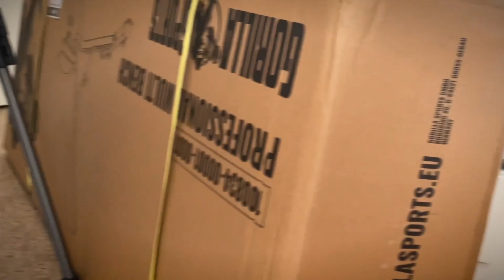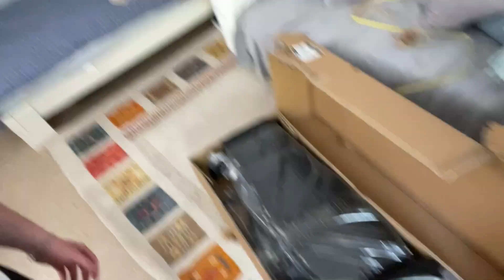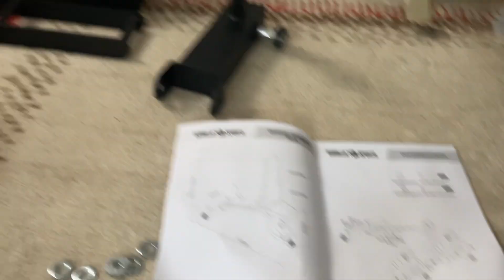Ich fange an mit HOME GYM - Vlog